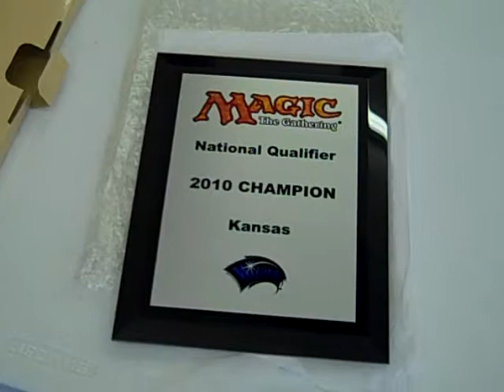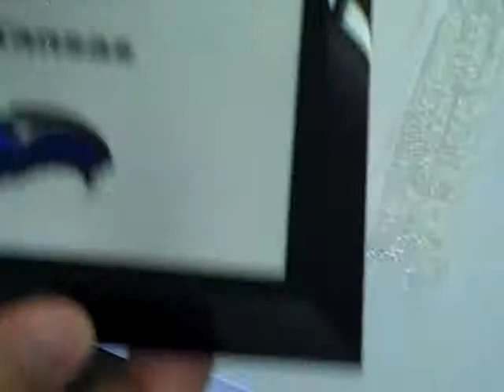Kansas Magic Nationals Qualifier May 15, 2010 Judges!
Judges of the Magic the gathering Kansas Nationals Qualifier in Lenexa, Kansas Saturday May 15, 2010.  Thanks to all 83 players that showed up.